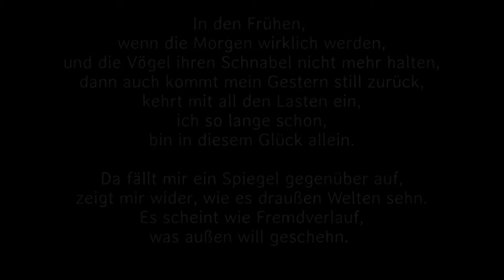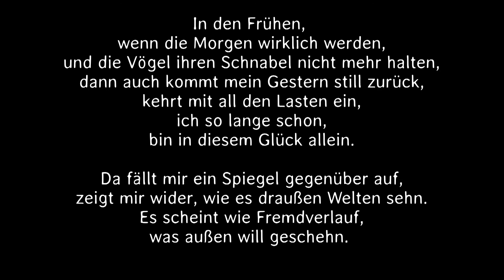... bin in diesem Glück allein, Olaf Pietsch 4/2020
In den Frühen,
wenn die Morgen wirklich werden,
und die Vögel ihren Schnabel nicht mehr halten,
dann auch kommt mein Gestern still zurück,
kehrt mit all den Lasten ein,
ich so lange schon
bin in diesem Glück allein.

Da fällt mir ein Spiegel gegenüber auf,
zeigt mir wider, wie es draußen Welten sehn.
Es scheint wie Fremdverlauf,
was außen will geschehn.